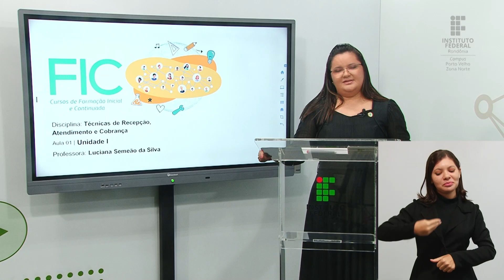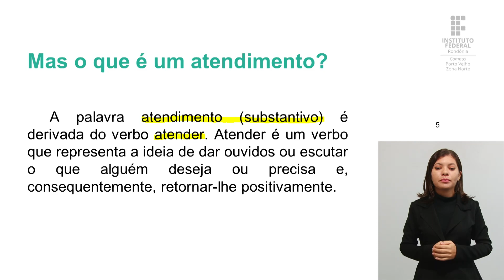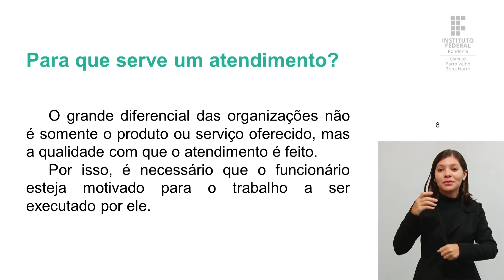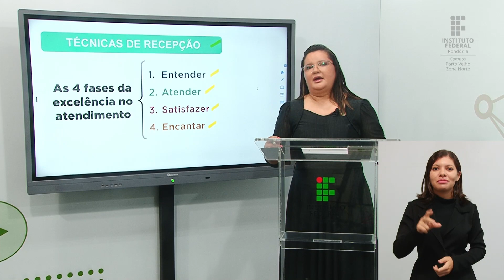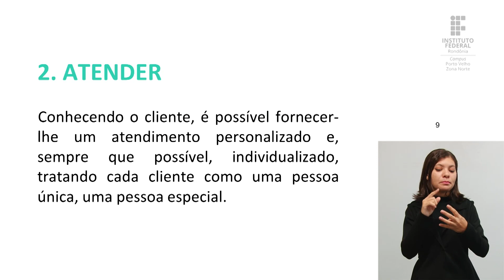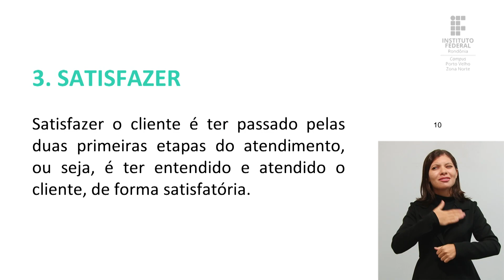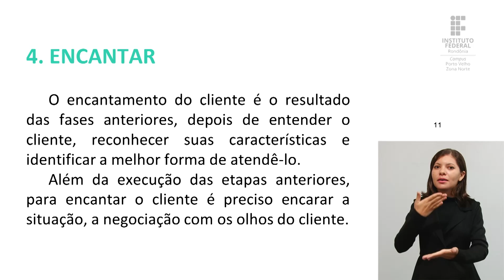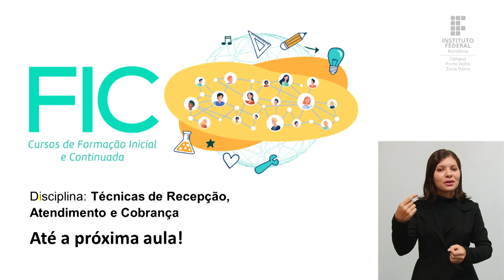Técnicas de Recepção, Atendimento e Cobrança - Unidade I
📑 Curso de Formação Inicial - FIC
📚 Disciplina: Técnicas de Recepção, Atendimento e Cobrança
📝 Conteúdo: Unidade I

🎓 Prof.ª M.a Luciana Semeão